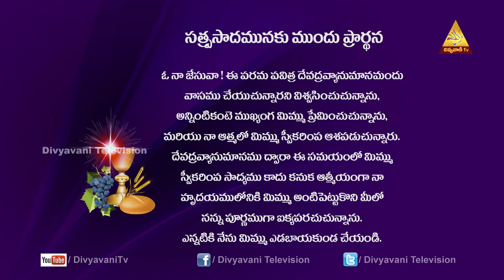కారణ యుక్తమైన జీవితం|CATHOLIC MASS TODAY TELUGU 6PM| 7 AUG 20 | FR AROGYA SDB | DIVYAVANI TV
Our Vision

Our Mission

Seven-Fold Objectives
1. Evangelization
2. Faith formation
3. Bringing back the fallen-away Catholics
4. Fostering Relationships and building up families
5. Connecting to Universal Church in Fellowship
6. Building the Kingdom of God
7. Creating a Forum for Unity